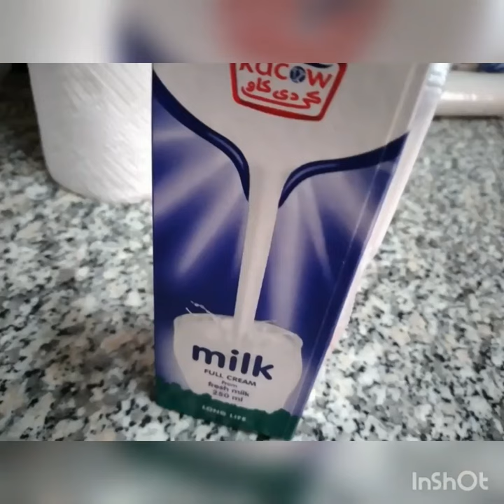How to cook chicken macaroni sopas/Gina mix vlog